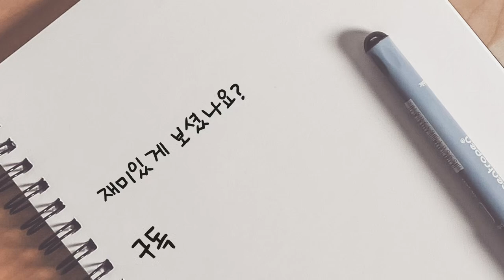대구 탑티어 vs 부산 탑티어!! 전국구 실력자들의 찐텐 경기!!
제2회 전국OPEN 올곧은병원장배 대구청년부대회
준자강 예선전!!
권도윤.허우빈 vs 신정윤.권지관